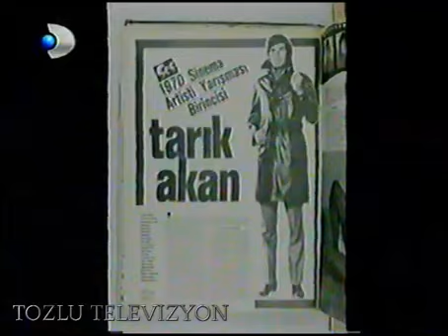Güneri Civaoğlu, Şeffaf Oda-Tarık Akan, Oylum Talu